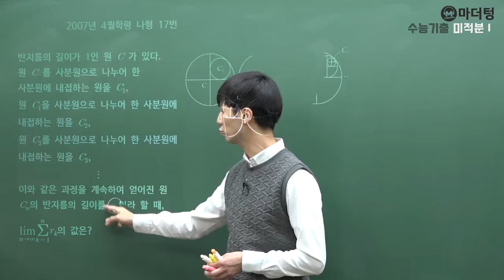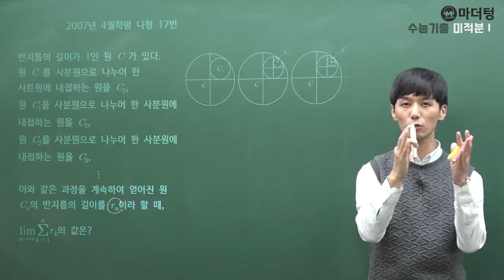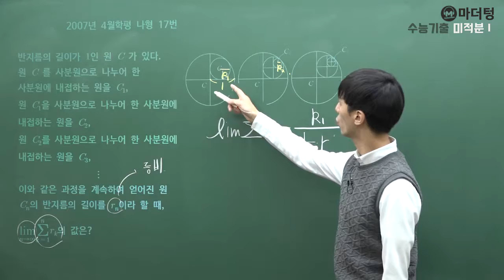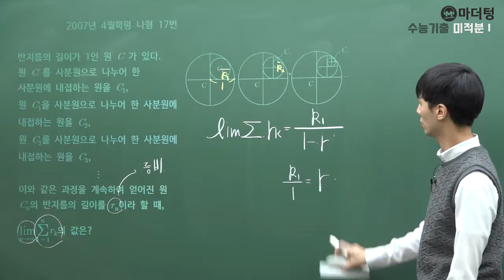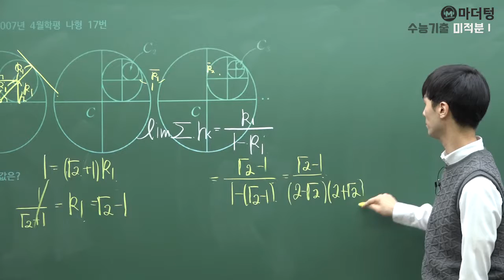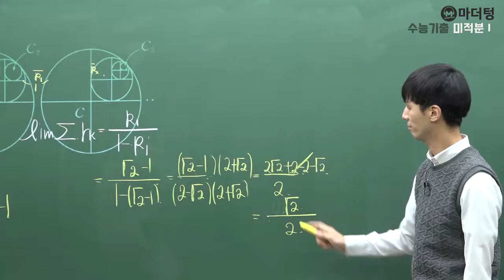[마더텅] [미적분1] 2007년 4월학평 나형 17번 (풀이 : 손광현 선생님)